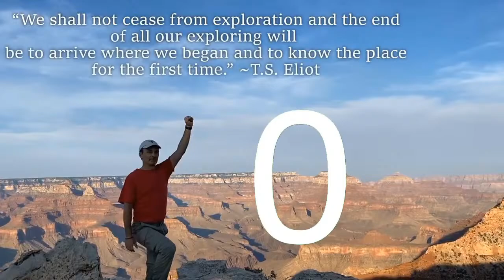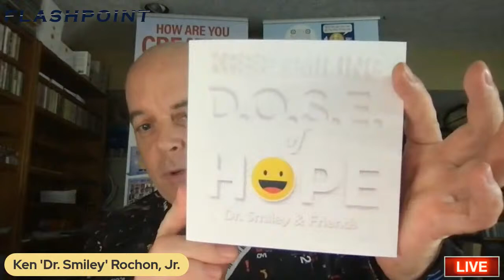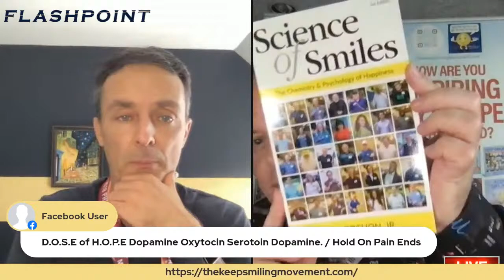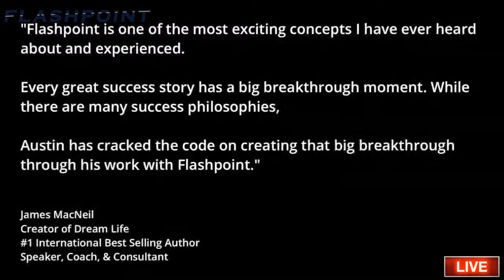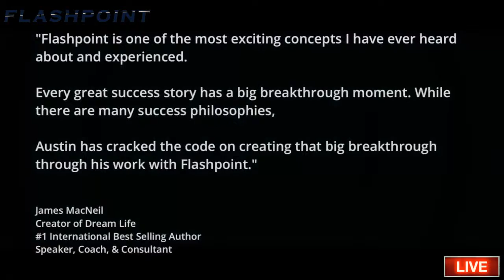Flashpoint TV - S3:E2 - Ken "Dr Smiley" Rochon & Kerri Heddell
Join us as we continue to launch Season 3 featuring 2 more breakthrough stories that are sure to inspire you.

For this episode, we will learn about a prolific author and one of the founders of the "Keep Smiling Movement."  The Keep Smiling Movement has become a global force. Join us to learn more and how you can benefit from this fantastic project.

Also, you will meet Kerri Heddell. Kerri has an incredible story of overcoming that we will learn about. Plus, we will learn about her social media business. She helps entrepreneurs scale their social media platforms.

These guests are new to Flashpoint and we are eager to bring their breakthrough stories to you.